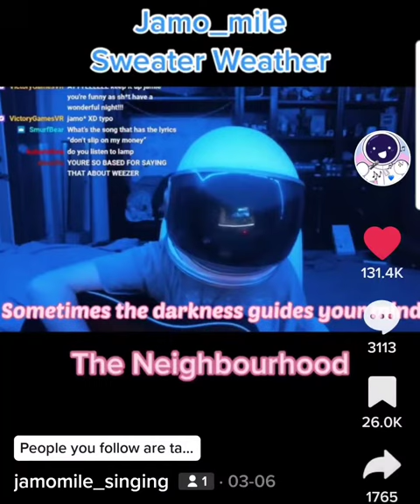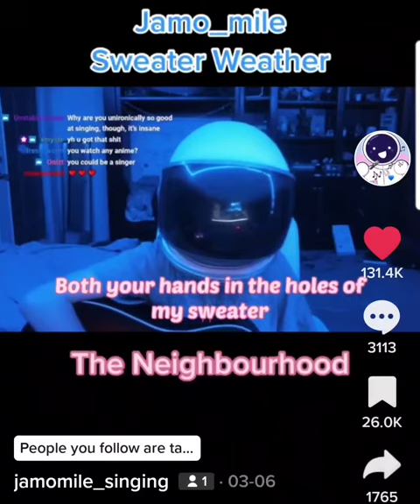Jamomile sings Sweater weather cover- The neighborhood